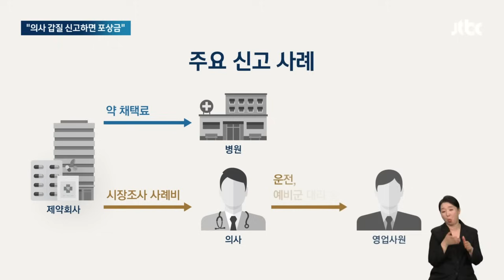"의사 갑질 신고하면 보상금 최대 30억"…정부 고강도 압박 / JTBC 뉴스룸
이런 가운데 정부가 의사들의 오래된 문제점으로 꼽혀왔던 '제약사에 대한 갑질'을 근절하겠다며 의사들을 압박했습니다. 의사들이 불법 리베이트를 받았거나 부당하게 갑질을 한 사례가 있으면 신고하라며 최대 30억원의 포상금까지 내걸었습니다.